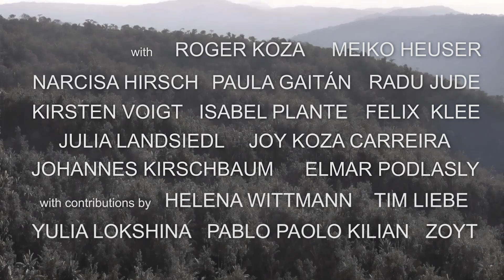22º Doclisboa | Competição Internacional | Instead of Trees | Phillipp hartmann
A 22ª edição do Doclisboa acontece entre 17 e 27 de Outubro de 2024, nas salas da Culturgest, Cinema São Jorge, Cinemateca Portuguesa  — Museu do Cinema, Cinema Ideal e na Casa do Comum.